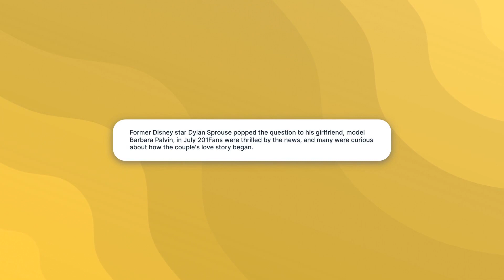Dylan Sprouse & Barbara Palvin Engagement: The Real Story Behind Their Love